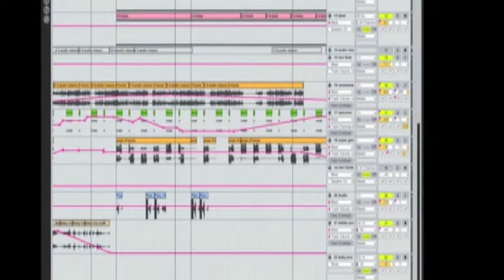Anthony Breslin's Trybe: An opera in paint 2006 doco p 2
Artist Anthony Breslin and Composer Greg Long speak about their 2006 performance of Anthony breslin's paint opera Trybe, staged over 3 nights at Melbourne's Docklands Precinct.